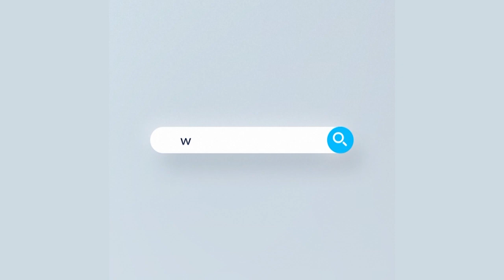চট্রগ্রাম, কক্সবাজার, মংলা ও পায়রা সমূদ্র বন্দরসমূহকে ৩ নম্বর স্থানীয় সতর্ক সংকেত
News : চট্রগ্রাম, কক্সবাজার, মংলা ও পায়রা সমূদ্র বন্দরসমূহকে ৩  নম্বর স্থানীয় সতর্ক সংকেত

- Team RTV